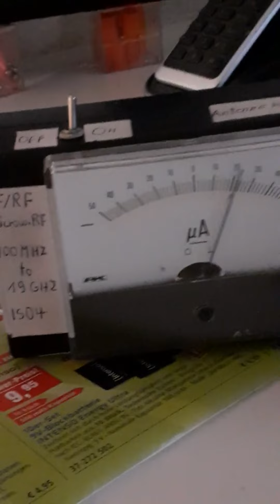EMF - GHZ - HF Detektor 2021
Hier sieht man einen HF Detektor der wifi Signale so wie andere E - Felder detektiert. Die Frage ist nur wie kann man das Signal so verstärken das eine höhere Reichweite daraus resultiert? Vielleicht weiß ja jemand eine Lösung? Als ich den 2 ten Verstärker des LM358N nutzte wahr die LED dauerhaft eingeschaltet. Ob ein Poti die Lösung wäre das ist die Frage?